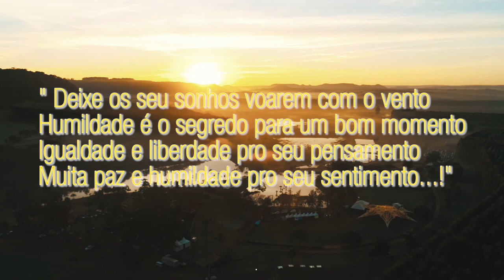Loucos pelo Trance